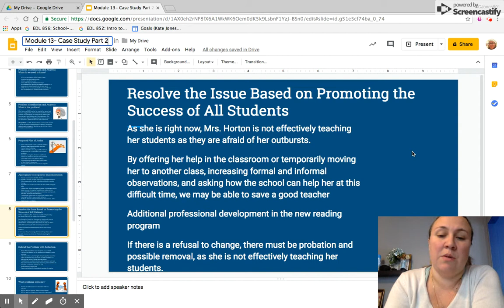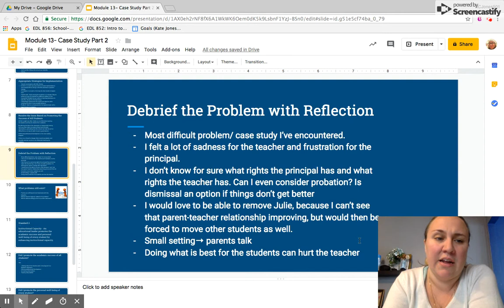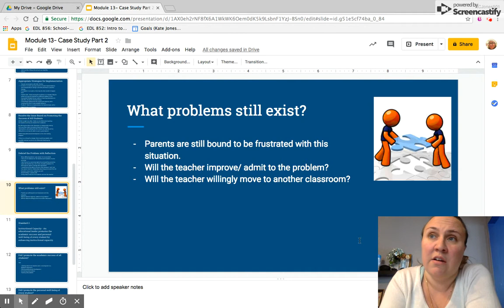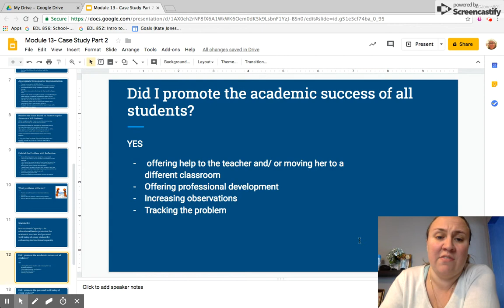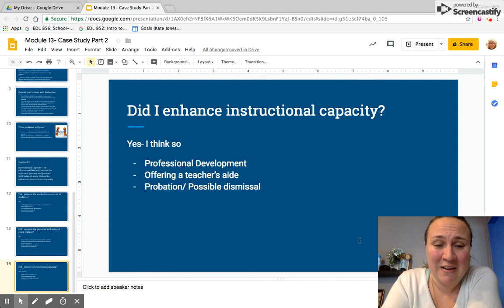Module 13 Part 2